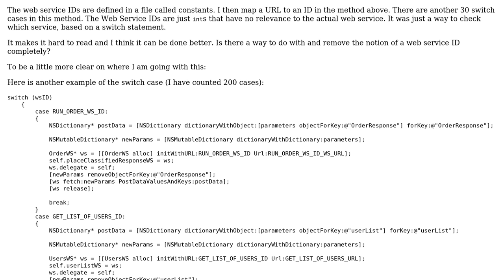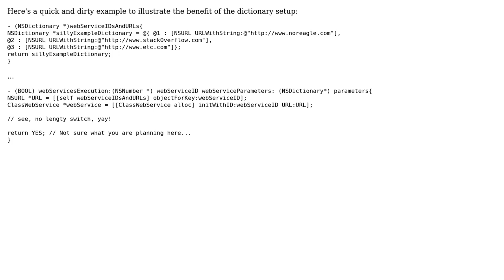Handling web services in an iOS app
With thanks & praise to God, and with thanks to the many people who have made this project possible! | Content (except music & images) licensed under CC BY-SA | Music | Images & others | With thanks to user T. Benjamin Larsen user Robert J. Clegg user Jamal and the Stack Exchange Network Trademarks are property of their respective owners. You are responsible for your own actions.